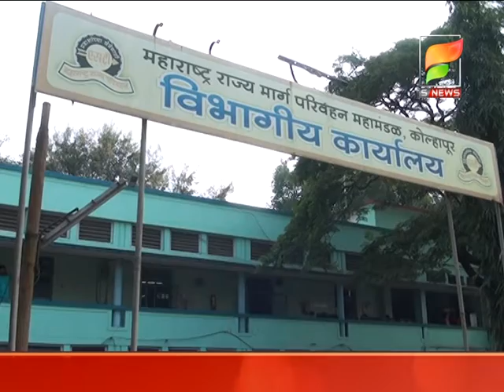रंकाळा- म्हासुर्ली मार्गावरील एसटीच्या फेर्या नियमित करण्याची विद्यार्थ्यांची मागणी.